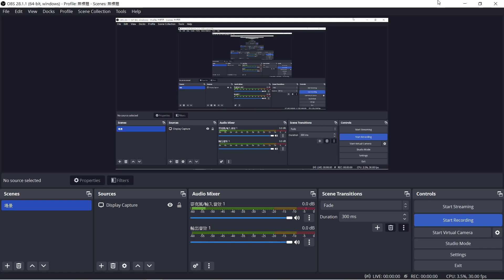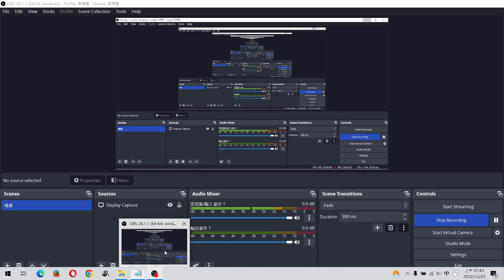一些廚房比例的記憶方式